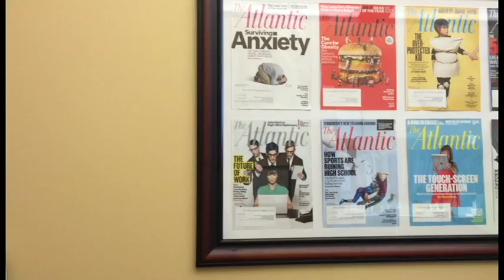Marion McClure Interview